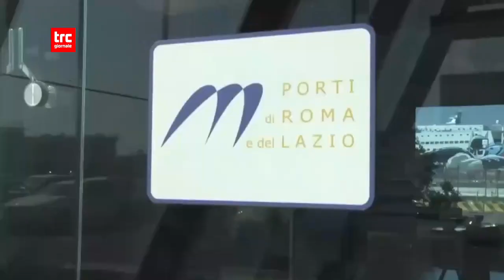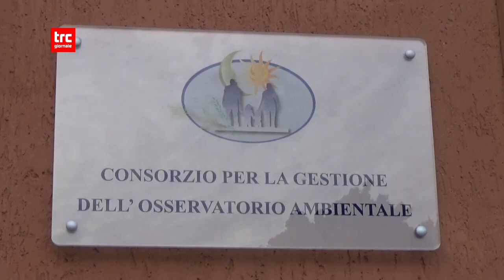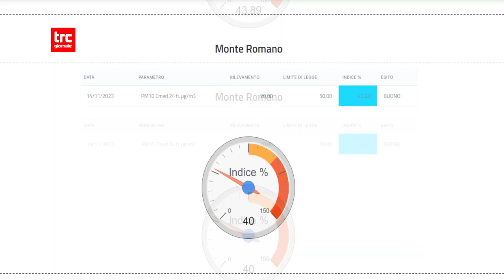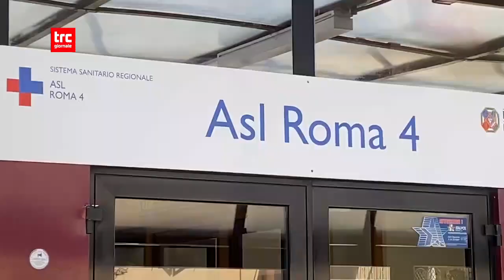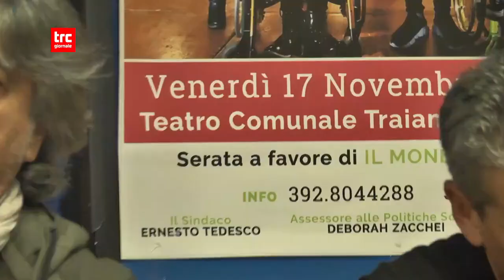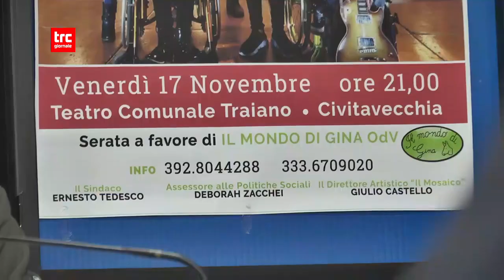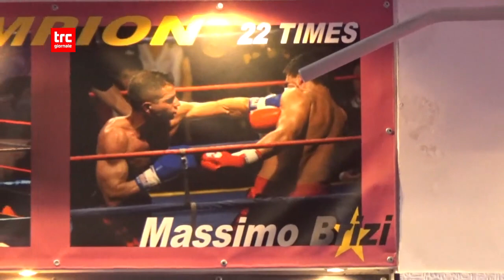TG SERA 16 NOVEMBRE 2023